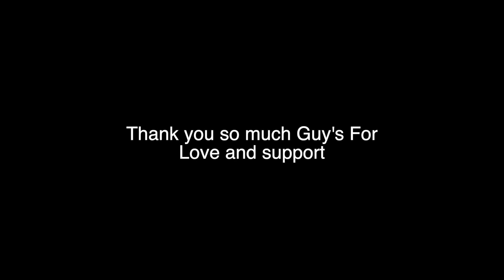Amazing good quality footwear haul in such reasonable price from meesho 😍❤️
DOWNLOAD MEESHO APP VIA THE FOLLOWING LINKS AND GET YOUR FIRST ORDER DISCOUNT OF 15% UPTO RS.50. ALSO GET FREE DELIVERY, CASH ON DELIVERY, AND EASY RETURNS

1)Maroon velvet flats
Product Code👉73404046(₹272)

2)Peach pink sports shoes
Product Code👉79731501(₹473)

3)Gray and white boots
Product Code👉84551522(₹444)

4)Charcoal sequence flats
Product Code👉49410949(₹240)

5)Black boots
Product Code👉61720302(₹500)